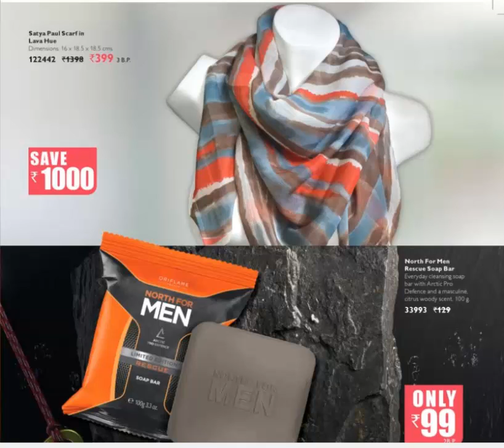oriflame this month flyer offer upto 80% off